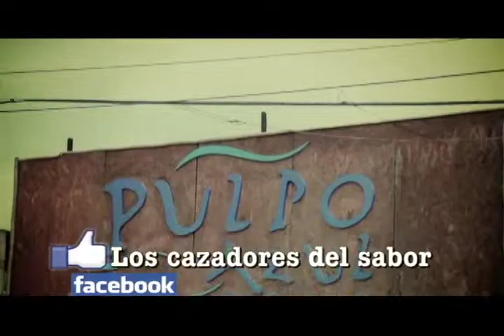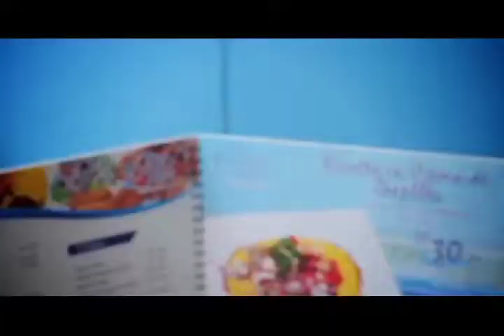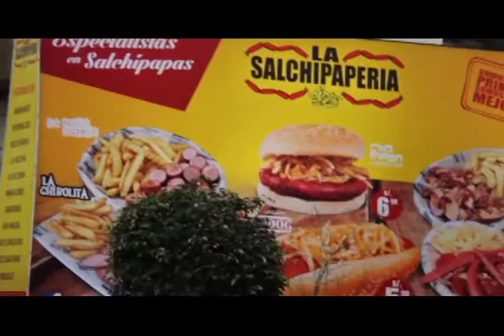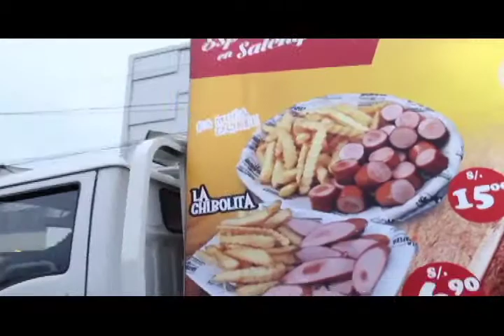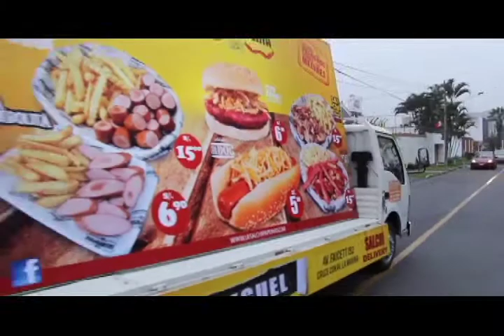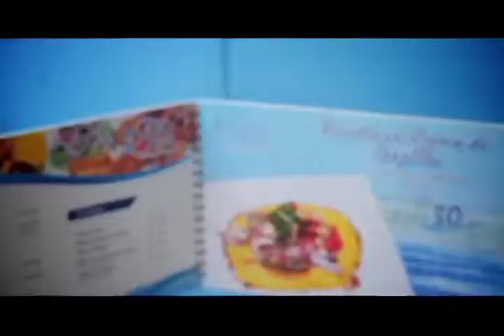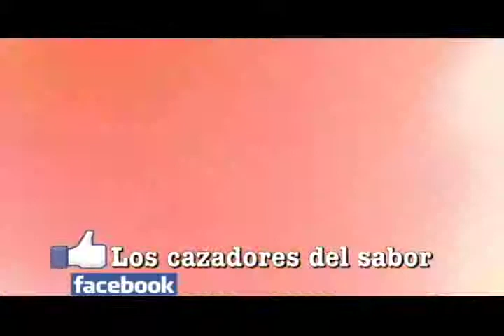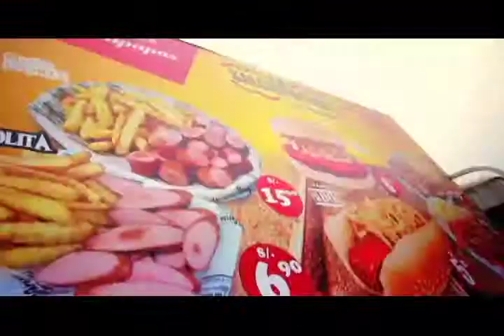CAZADORES DEL SABOR- PUBLICIDAD MOVIL.